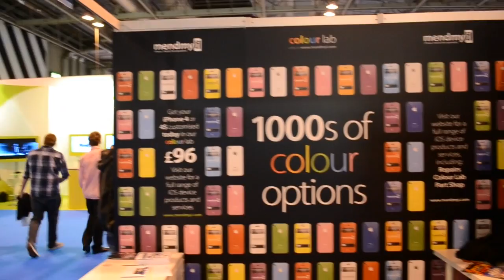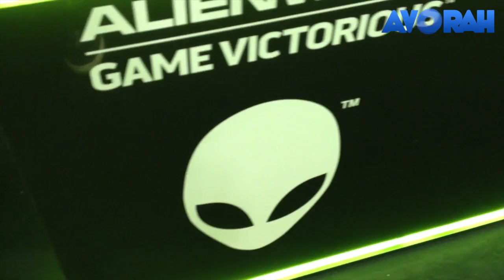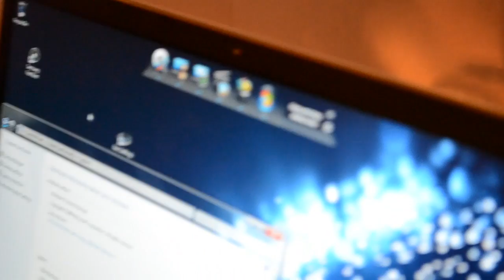Gadget Show Live 2012 Highlights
With Gadget Show Live 2012 in full swing, TeamAvorah went down for the press day. Featuring product demos and announcements from companies such as Motion Stimulation, Alienware, Sync By 50, Vibe, AyeGear to name but few.